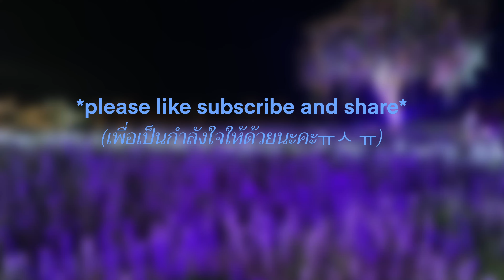น้ำหอมหรูกลิ่นแพง เปิดโลกอีกแล้วค่ะ ขวดสวยหาดูยาก แค่ขวดก็ตระการตา คุยกันหลายความคิดเห็นค่ะ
ทุกขวดมีความอลังการมากค่ะ อยากให้ดูความสวยงาม เหมือนเป็นศิลปะแก้วเจียรไนอย่างหนึ่งเลยทีเดียว บางขวดโบว์ก็เพิ่งเคยเห็นเป็นครั้งแรกค่ะ

ตัดต่อโดย : ลูกสาวคนสวย👩‍👧👩‍❤️‍💋‍👩
Thumnail โดย : ลูกชายครับ

Hi there 🙋🏼‍♀️❕for today’s video I'm glad I reviewed  Mizensir perfumes ,should be like... Hope you enjoyed my video and pls like , subscribe and share then i’ll see you next time , byee☺️ 🍎🥳🤗

P.s. thank you🥺
P.s.2 video’s editor and this description : her daughter 🤗 and her son.😙